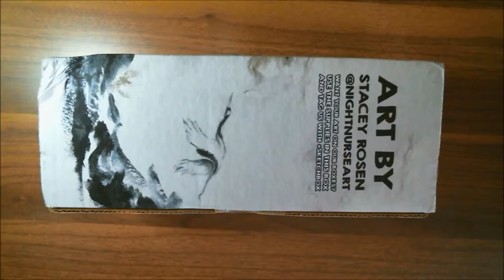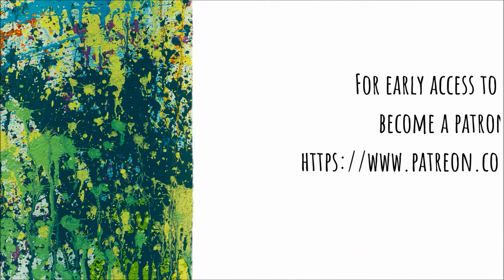SketchBox Premium Box August 2020 Project - Chalk Pastels Time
In this video, I create something using the items that came in the August 2020 SketchBox premium box. I took the opportunity to use the pastels to draw a flower.
The opinions included are only my own. Don't feel obligated to agree with me.

If you are interested in getting monthly boxes through SketchBox you can do so

K.LoganArt Shops Prints, t-shirts, and more at KLoganArt.redbubble.com